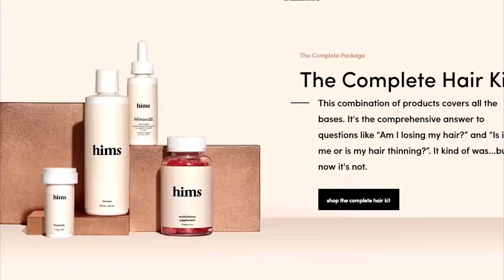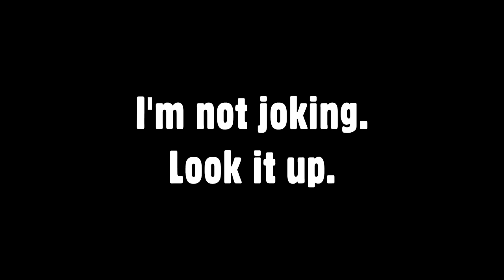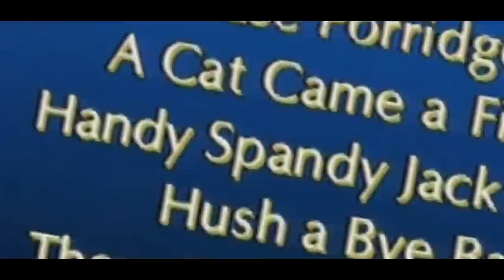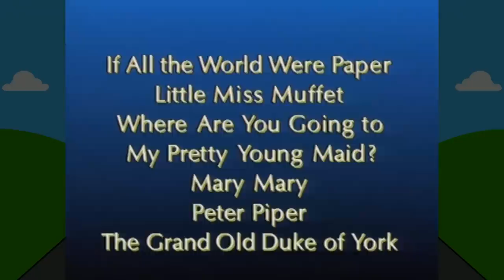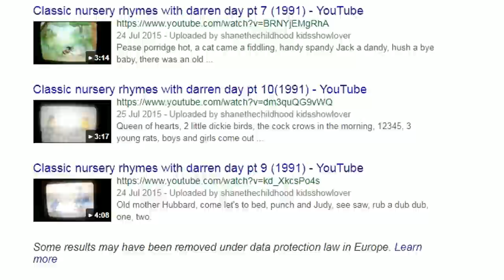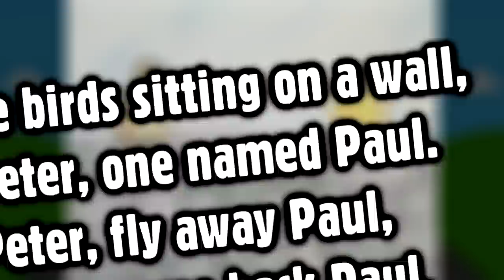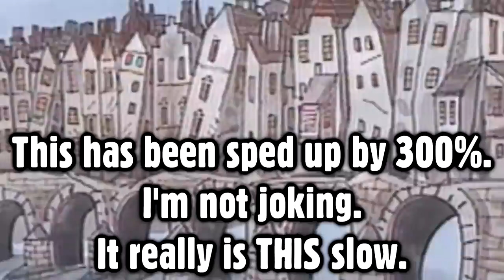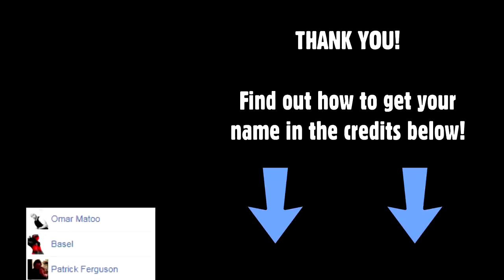[OLD] MORE Nursery Rhymes on VHS! (PART 2) - Caddicarus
Get ready as we conclude our epic (maybe) journey with Darren Day, 3 men in a tub and a fiddling cat. It's not as bad as it sounds. to get your hims comprehensive hair kit for $5 + tax! ▼ MORE LINKS BELOW ▼